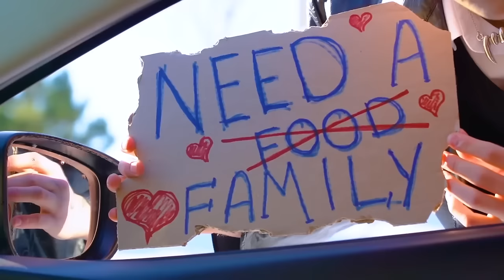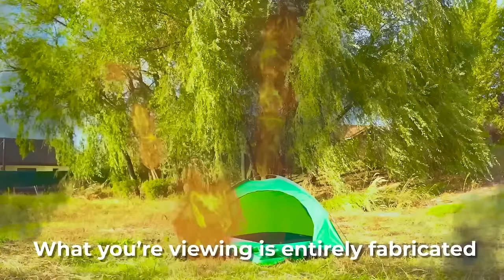My New Stepfather is a Vampire || Real Dad VS Fake Dad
My New Stepfather is a Vampire! Life with such a father seems like a fantasy, but with the heroine of today’s video it happened in real life. How might her life change with the appearance of a vampire? There will definitely be a lot of attention, because everyone she knows would be interested in meeting her new stepfather. But won't this meeting scare them away? You will find out in our new video - My New Stepfather is a Vampire || Real Dad VS Fake Dad!